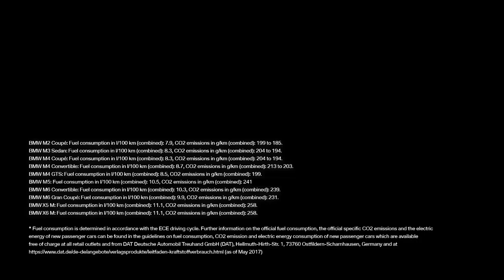2018 BMW M5 F90 - Teaser with M xDrive